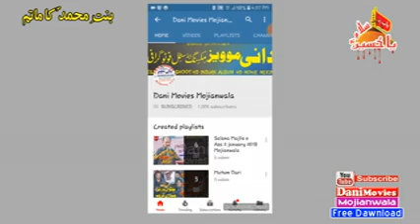Zakir Malik Zain Sajid Rukan 6 Jamadi ul Sani 2018 Mojianwala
Welcome To The My Official Chaanel
Dani Movies Mojianwala
Thanks🌷For🌷Watching

Other PALYLISTS \Video/Link

Dailymotion.com
Danimovies